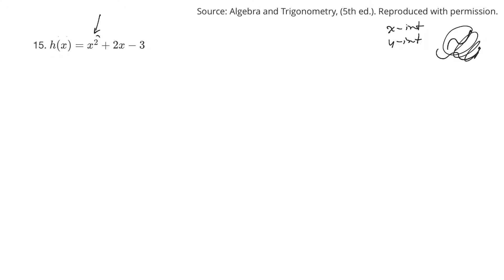18WN mth0095 4.2 - 15,35